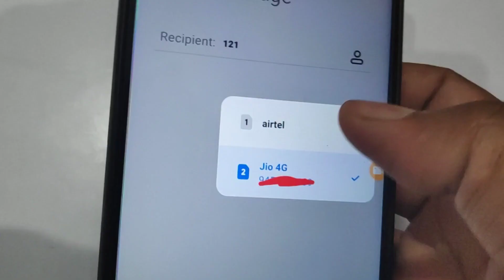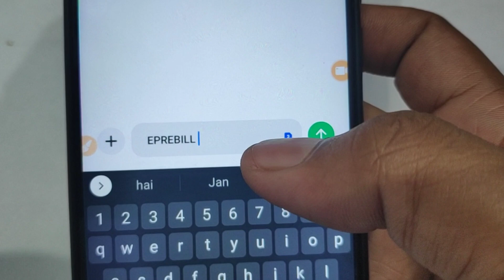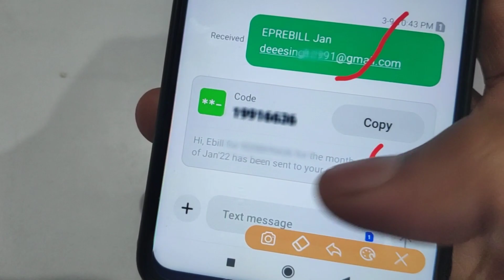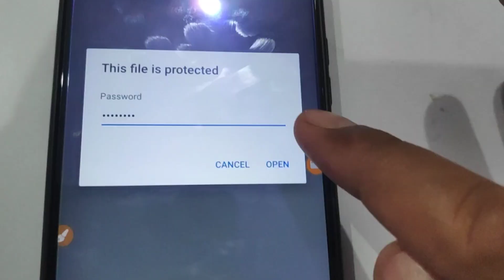Airtel Number ki Call History Kaise Nikale | एयरटेल कॉल डिटेल कैसे निकाले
Aaj Aapko Bataya Gya Hai Airtel Number ki Call History Kaise Nikale Aasani se .Iske Liye Sabse pahle aapko apni Aritel Sim Se Msg karna hai

Aap Isko 121 par Apne Airtel Number se send kar de aapke email par pdf me Aritel call details aa jayegi waha aap password daal kar download kar sakte